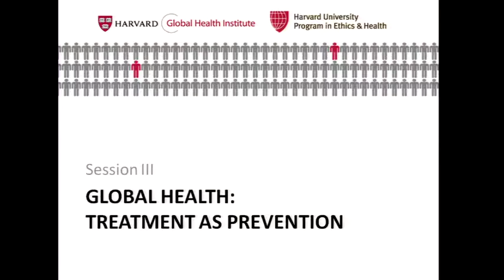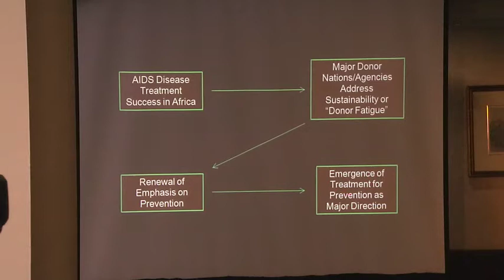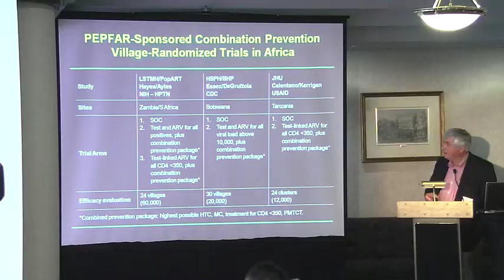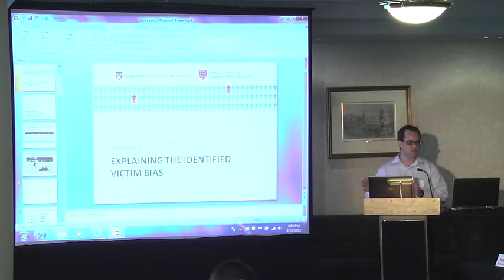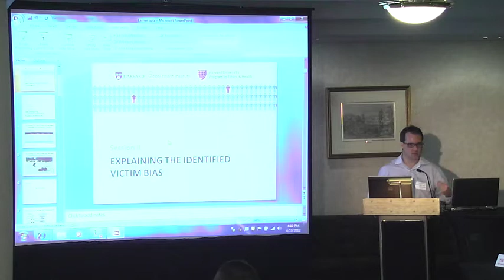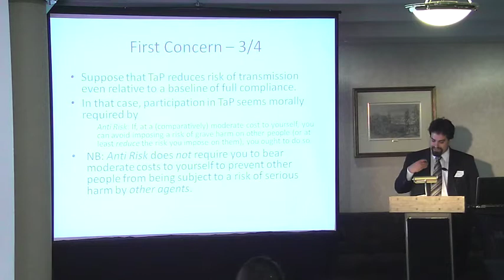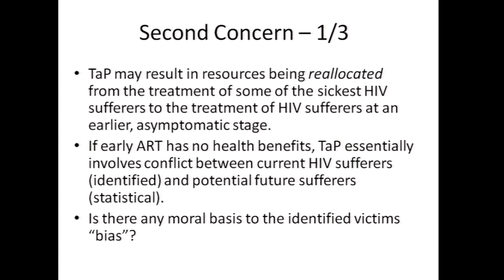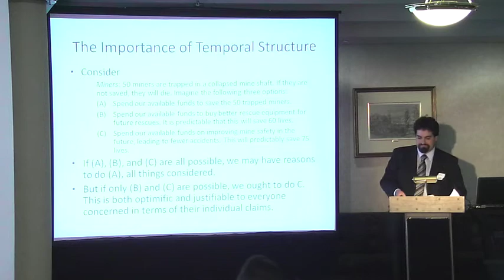Session III: Global Health: Treatment as Prevention || 7th Annual Program in Ethics and Health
Session Chair: Till Bärnighausen, M.D., Ph.D., Sc.D.
Assistant Professor of Global Health, Harvard School of Public Health

Max Essex, Ph.D.
Mary Woodard Lasker Professor of Health Sciences, Harvard School of Public Health

Till Bärnighausen, M.D., Ph.D., Sc.D.

Johann Frick, Ph.D. candidate
Department of Philosophy, Harvard University

Jonathan Wolff, B.A., M.Phil.
Professor, Centre for Philosophy, Justice and Health, University College London

This conference focuses on how decision makers and the public tend to feel more strongly obligated to assist "identified" people at risk than to assist "statistical" ones, and the implications for public policy. To illustrate, when a group of Chilean miners were stranded following a 2010 mine accident, the rescue mission garnered worldwide support and millions of dollars, but the public had not felt a similar need to invest in mine safety measures that would have saved more statistical lives. What factors trigger or explain this difference in attitude and behavior? How is it manifested when we think about global health problems, such as treatment and prevention (and "treatment as prevention") for HIV/AIDS? Does the law express such bias? Is there any ethical justification for this bias, for example, as a matter of obligation toward each and every individual? Is it, alternatively, a moral error, rooted in well-known cognitive biases?